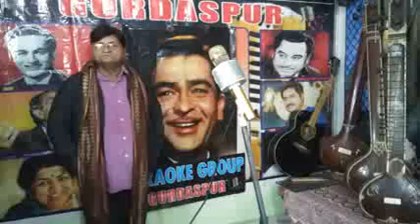HUM BEWAFA. HER. GIZ. NA. THE